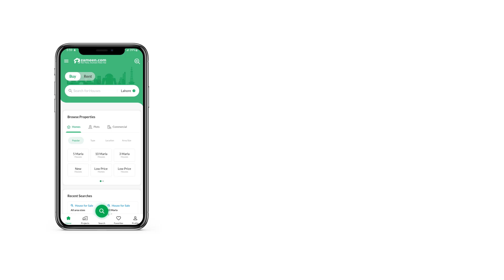5 MARLA RESIDENTIAL PLOT FOR SALE IN CITY HOUSING SCHEME GUJRANWALA